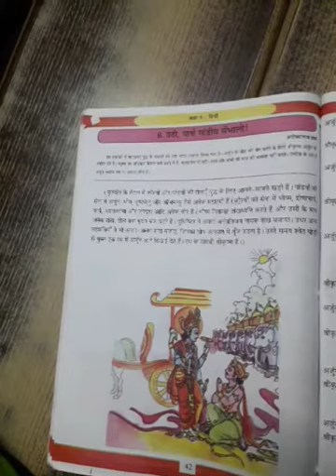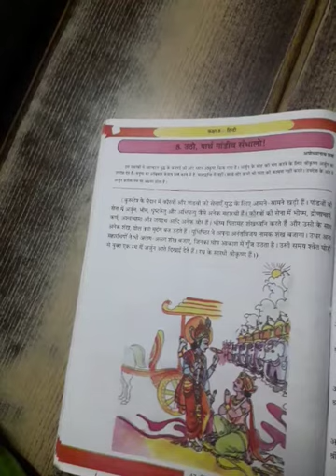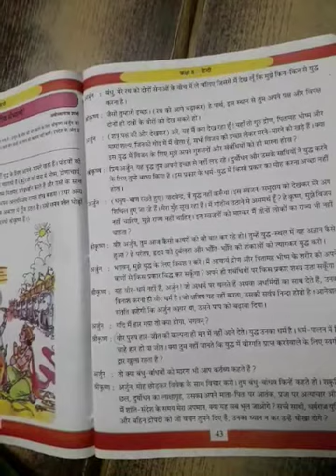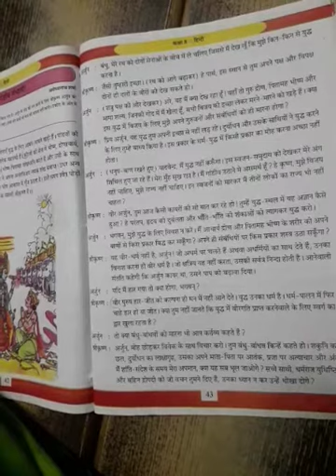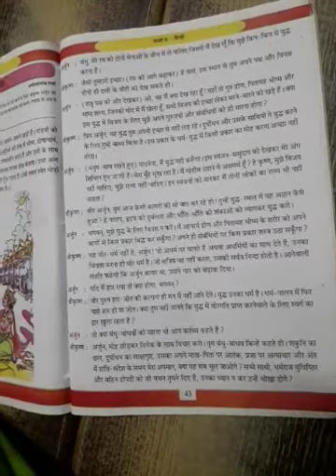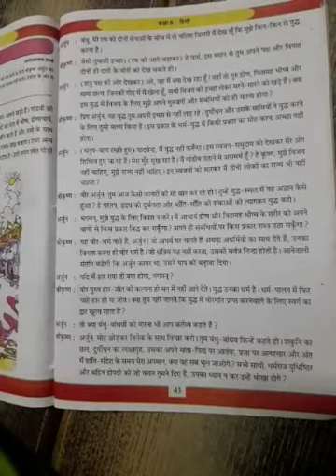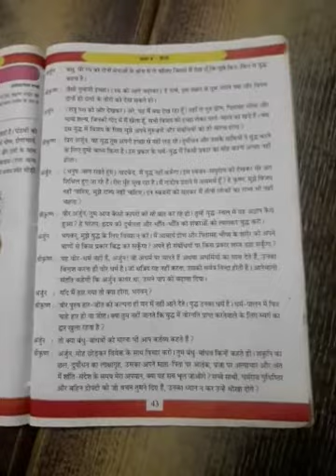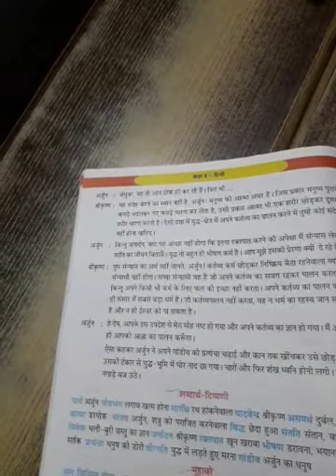Hindi class 8 chapter 8